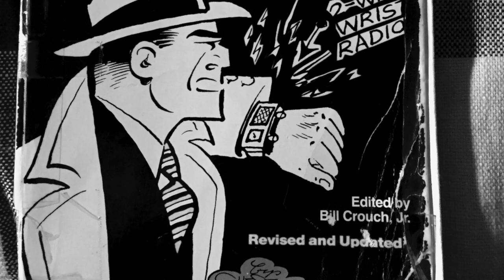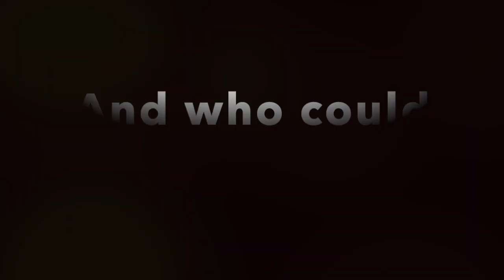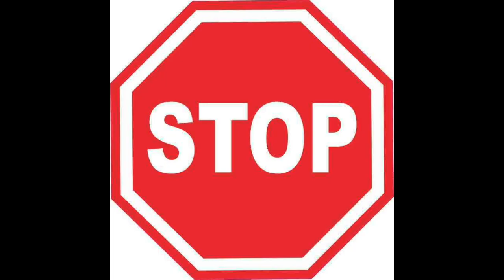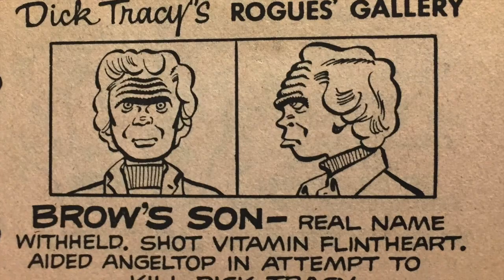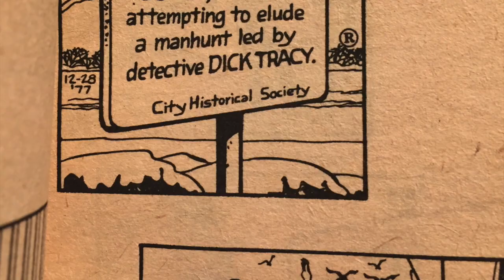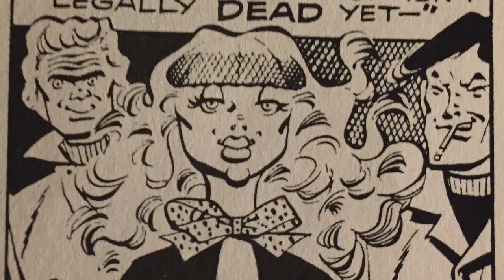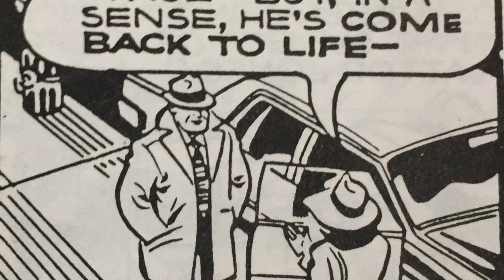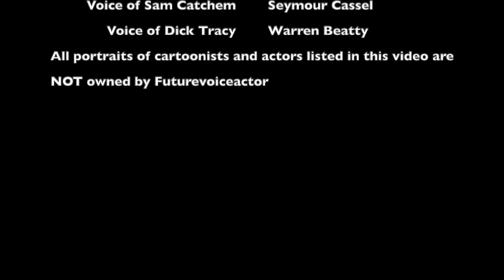Nevertomes #4: Flattop Jones's History in Dick Tracy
Leading up to his connection in the fanfic portion of my mythos stories, here's the clifnoted history of the most famous comic strip antagonist ever. SEE CREDITS FOR DETAILS.